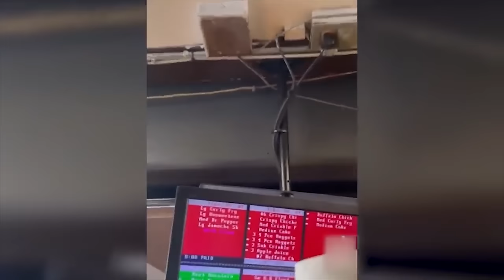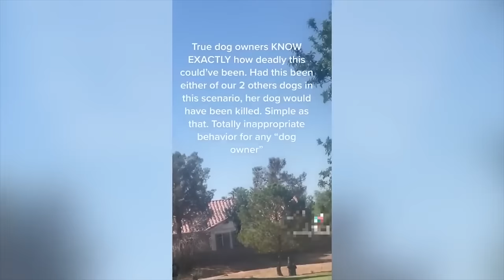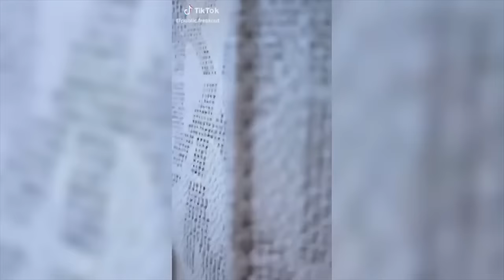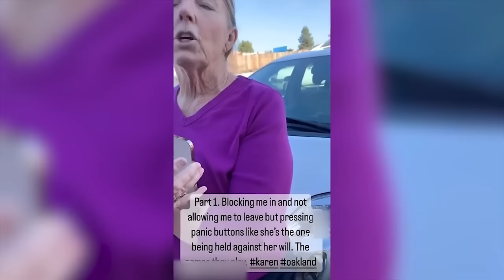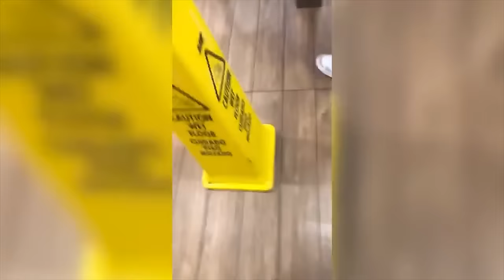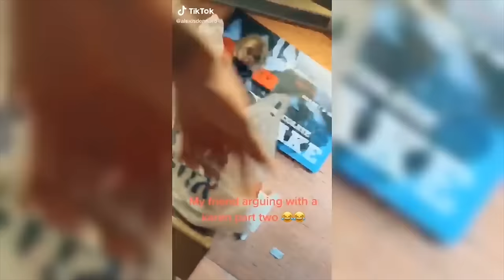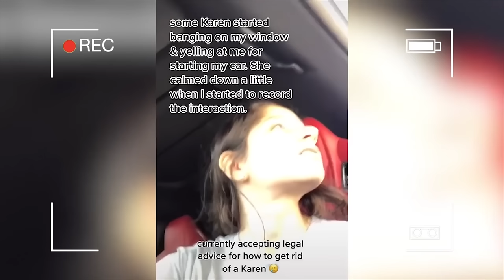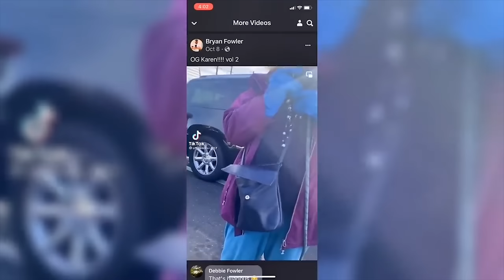2 Hours of Karens Being Entitled #23